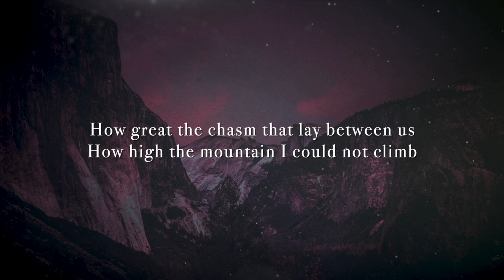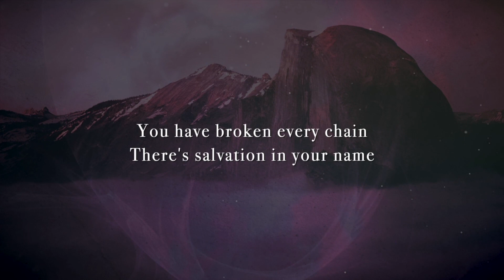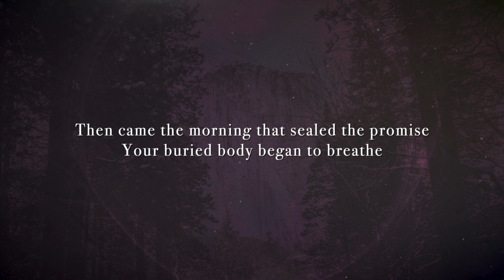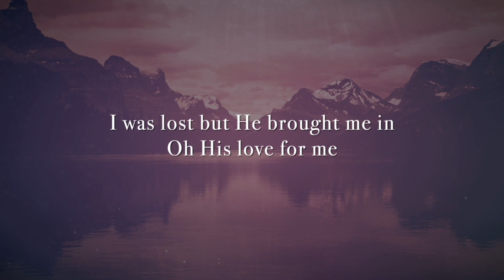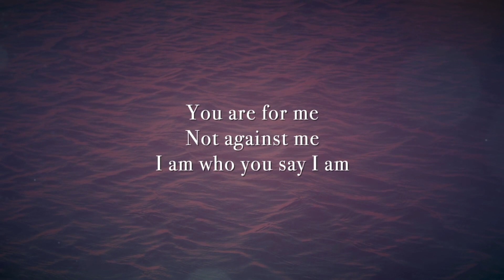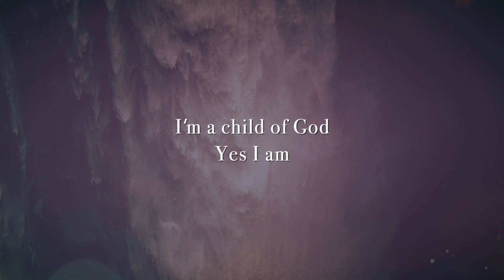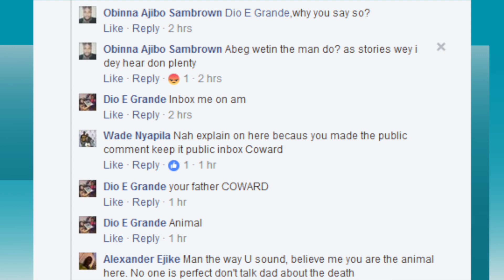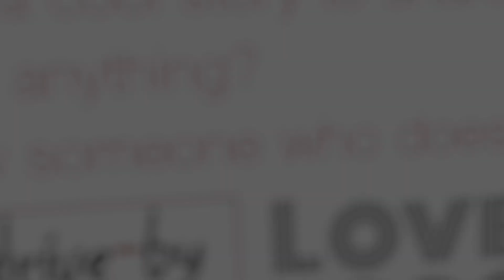Church Poisoning - Week 6 - Impact Virtual Service - 06/13/2021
While you are here, fill out our digital Communication Card